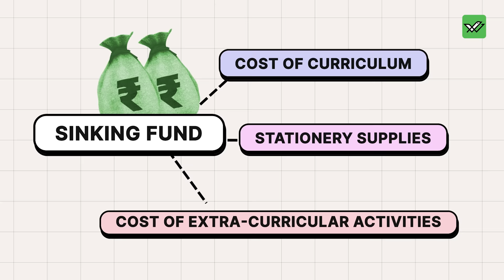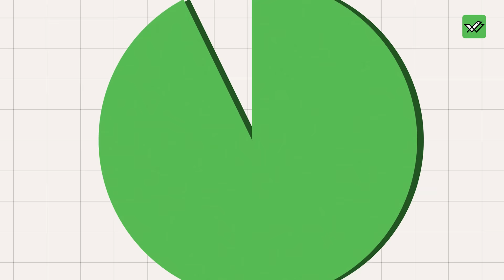How Leaving Bangalore Helped This Couple Get Rich?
In this video, Prachi and Tejas take us through the journey of hitting their first crore, moving away from Bangalore to start a new life with their kids 30k away from the city and all the other changes that followed.